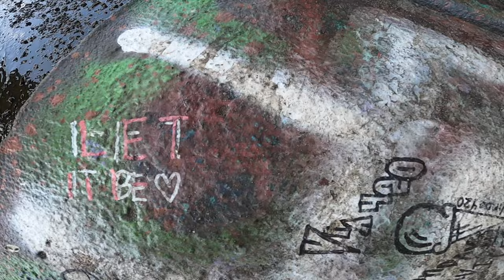Eating cheesecurds with a homeless prostitute under the Stone Arch bridge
My friend SPOOKYGANG and I took a short trip over to Mr Santanas in Minneapolis. I worked there a few years ago and had been thinking about the times that I spent in this busy Minneapolis area. Homelessness has become a very serious issue that needs to be addressed especially in Minneapolis. We hope that this video brings some perspective and attention to that issue.